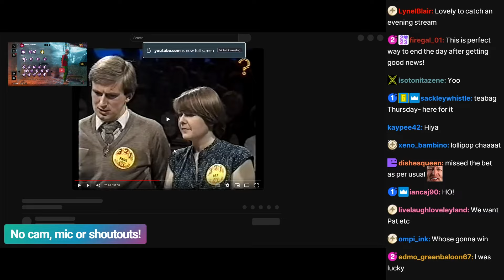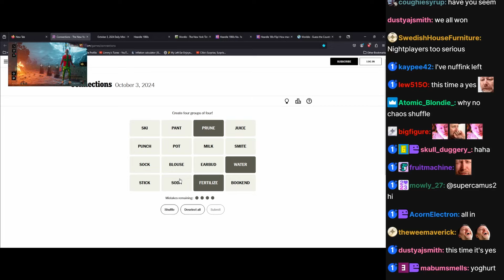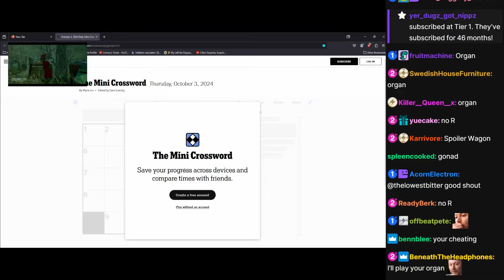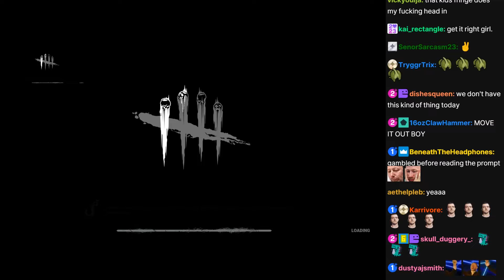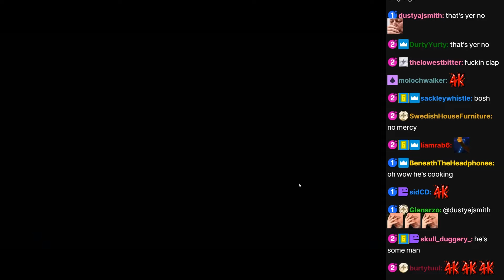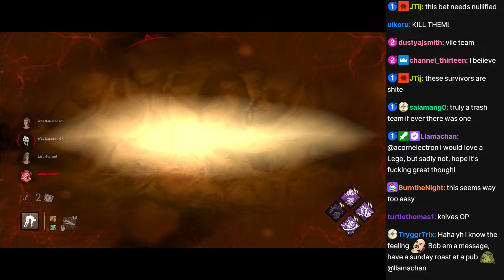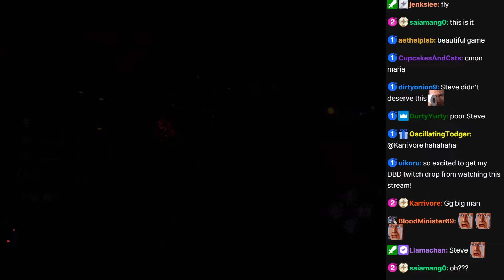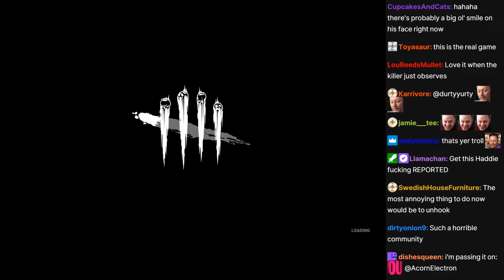LIMMY Twitch | Dead by Daylight (NO CAM/NO MIC) w/ on-screen chat [2024-10-03]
00:00 Game 1 (Survivor)
00:14:05 Game 2 (Survivor)
00:25:00 Game 3 (Survivor)
00:42:20 Game 4 (The Nurse)
00:54:45 Game 5 (The Nurse)
1:06:00 Game 6 (The Trickster)
1:24:00 Game 7 (Survivor)
1:37:00 Game 8 (Survivor)